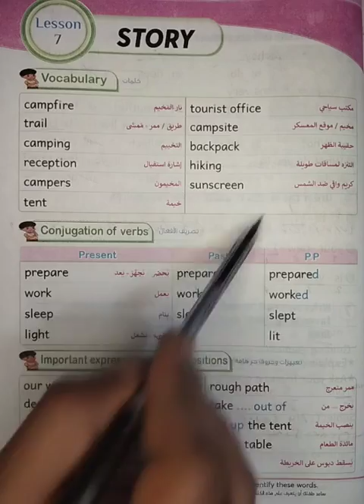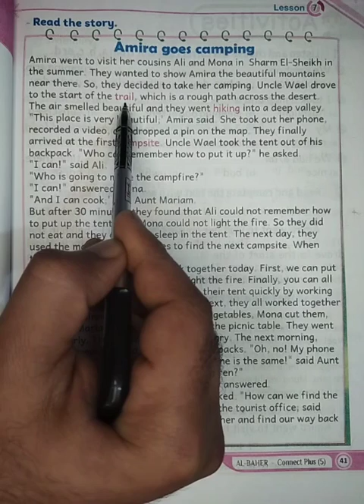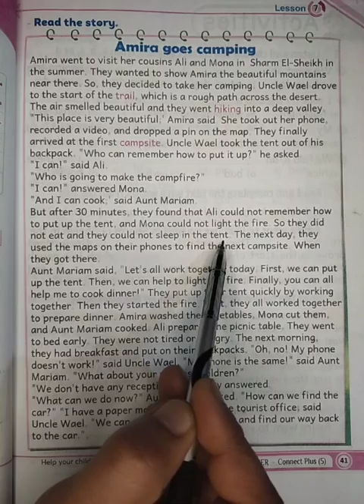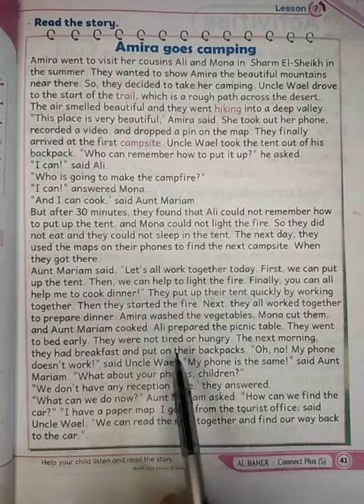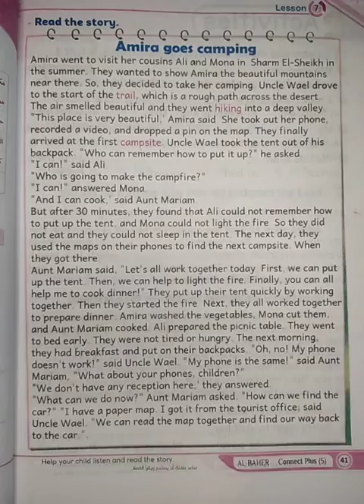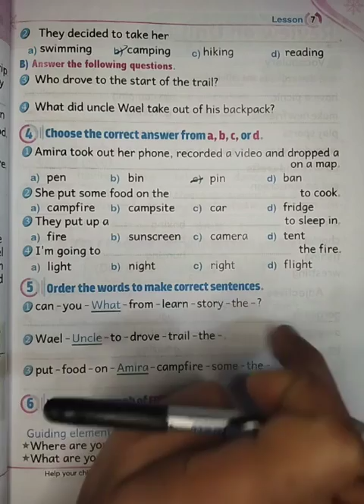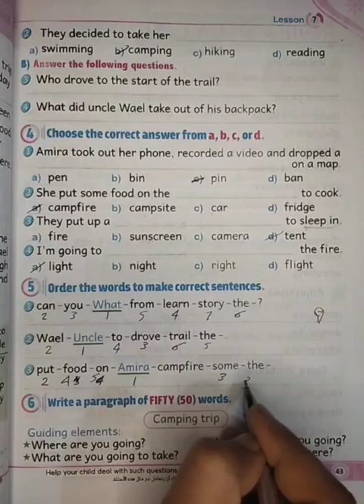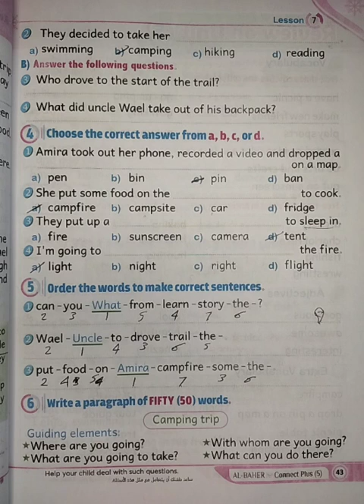كونكت بلس 5 الوحده الخامسه الدرس السابع _ Connect plus 5 unit 5 lesson 7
كونكت بلس خامسه ابتدائي 2023
كونكت بلس 5 يونت 5 ليسون 1
connect plus
connect plus 5
كونكت بلس 5 انجليزي بالعربي
connect plus five
شرح منهج كونكت بلس
منهج الصف الخامس الجديد انجليزي
connect plus 5 unit 5 lesson 2
كونكت بلس 5 يونت 5 ليسون 2
كونكت بلس خامسه الوحده الخامسه الدرس السابع
مستر شريف اشرف